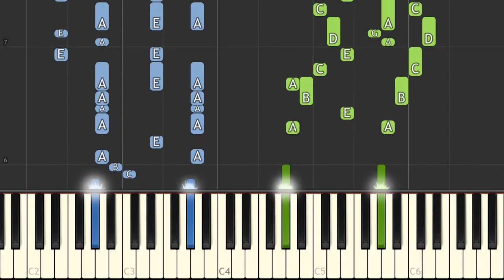Sonic the Hedgehog - Final Zone (SEGA) - Recorded by alexsteb [Piano Tutorial] // Synthesia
▶ Original piano arrangement by: Gori Fater
▶ The original song is © by Masato Nakamura / Sega